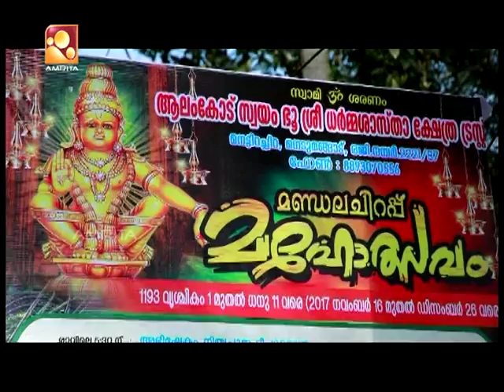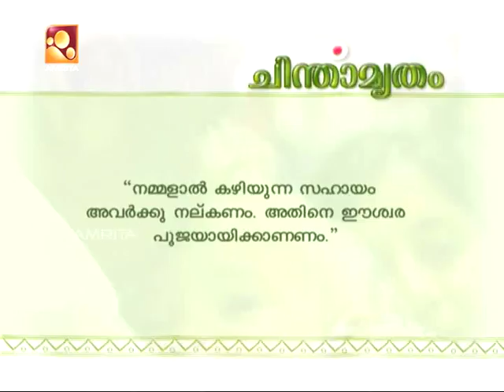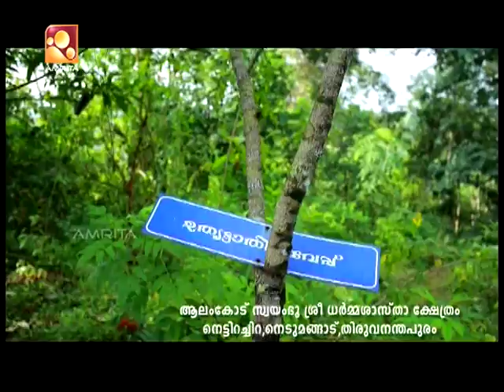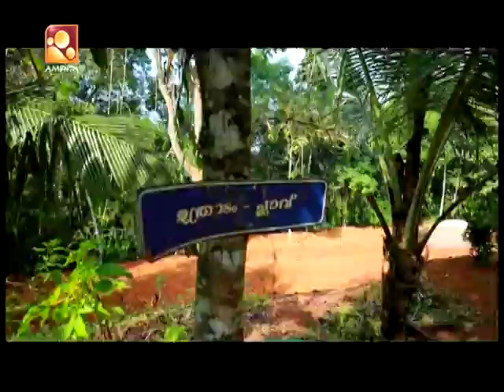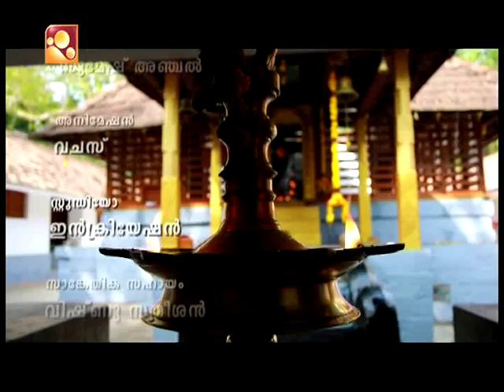Alamcode Sree Dharma Sastha Temple, Nettirachira | Part 2 | Udayamritham | 25th Nov 2017 | Amrita TV